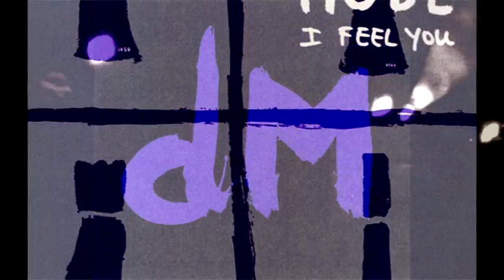Depeche Mode - I Feel You - Alex Leblanc & Exciter's Live@Geronimo's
Dopo 10 anni ancora un brivido in una notte indimenticabile al Geronimo's ... aspettando il nuovo album dei Depeche Mode, un classico della band tratto da uno degli album memorabili ...

Alex Leblanc è un apprezzato Sound Engineer e Tastierista romano.
In veste di Producer e Sound Engineer ha prodotto diverse hits di musica dance tra cui ovviamente "Tanz Bambolina" ed altri brani memorabili del periodo ItaloDance come "Storia" - Question Mark, per le maggiori label del settore collaborando con RobyRossini, con il quale dal 2000 condivide l'Outright Studio, realizzando diversi brani del repertorio inclusi i più recenti "Sunshine Of Love" e "Sabato Notte" oltre ad importanti collaborazioni con artisti italiani ed internazionali.
Come Arrangiatore ha realizzato sonorizzazioni per alcune emittenti televisive e collaborato con vari artisti emergenti.
Lo stile tastieristico di Alex è fortemente influenzato dal sound di band come Pink Floyd e Depeche Mode di cui è un grande fan. Profondo conoscitore del rock a 360° e della musica elettronica e della club culture fin dai suoi esordi, si è esibito live per un lungo periodo con la tribute band dei Depeche Mode "Exciter's" e in vari progetti dance ed electro (tra cui MyFavouriteDarkness e Dangervisit). Negli ultimi anni si è contraddistinto come Content Creator realizzando diversi Lyrics Video e contenuti video pubblicati sul suo Canale YouTube ufficiale e sul Canale YouTube ufficiale dell'Outright Studio, "Outright Studio TV"